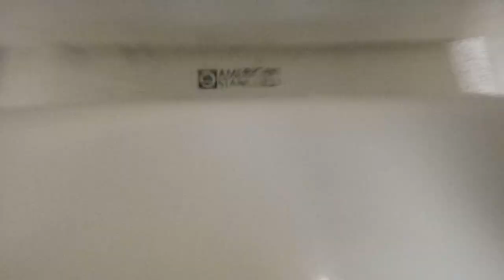297: American Standard & Mansfield Toilets - Office Building Women's Restroom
[Video Description]
Same location as the former videos. Also, FAKE SPIDER PINCHERS!

[Video Details]
Location: Office Building, Gladwin, MI.
Fixtures:
1 Mansfield Alto Toilet
1 1970's American Standard Cadet Toilet

Restroom Description: This restroom is awesome but the Mansfield toilet is exceptional.

 0 - 1 (Worse Than Crap)
1 - 5 (Awful)
6 - 10 (Terrible)
11 - 14 (Garbage)
15 - 19 (Mediocre)
20 - 23 (Below Average)
24 - 27 (Average)
28 - 31 (Above Average)
32 - 39 (Great)
40 - 44 (Awesome)
45 - 50 (Amazing)
51+ (Beyond Amazing)